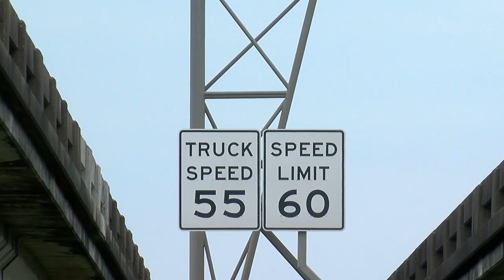Speeding cameras being added to Basin Bridge to help reduce speeding